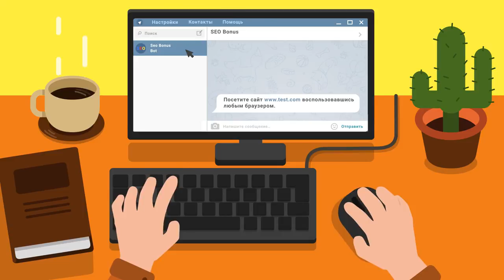ЛБЗ ТТ-15 Type 5 Heavy(15к заблокированного)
Автор реплея: Play-replay
Карта: Вестфилд
Танк: Type 5 Heavy
Кредитов: 48107
Фрагов за бой: 4
Урон за бой: 5116
Заблокировано урона: 15110
Опыт за бой: 962
Описание: Обидное поражение в хорошем бою(